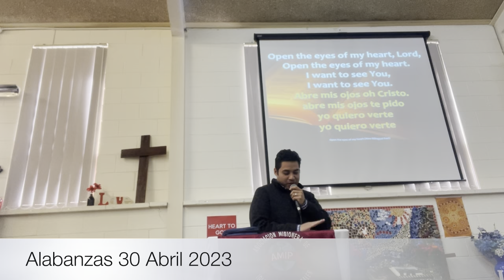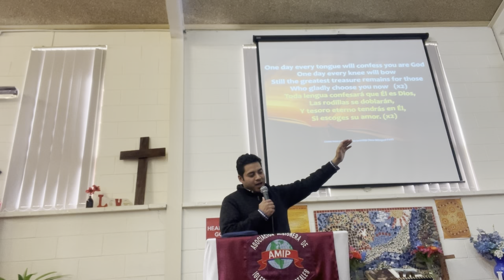Alabanzas 30 Abril 2023